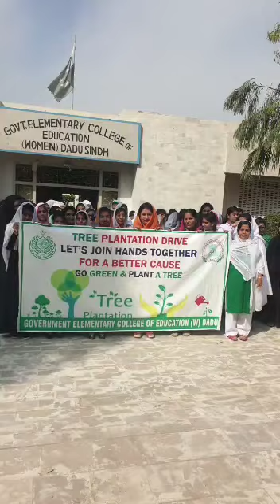Tree plantation activity in GECE w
Tree plantation activity in education college Sindh Pakistan